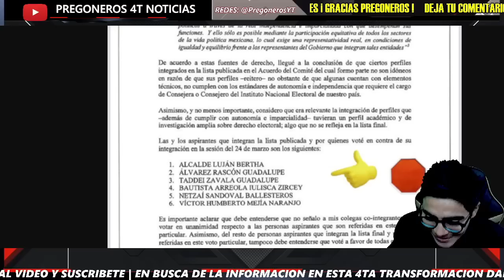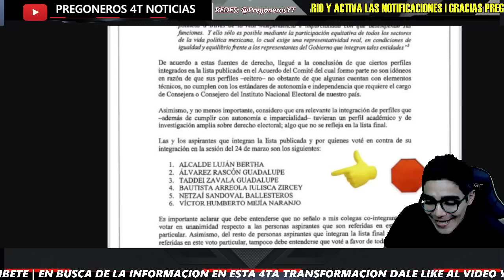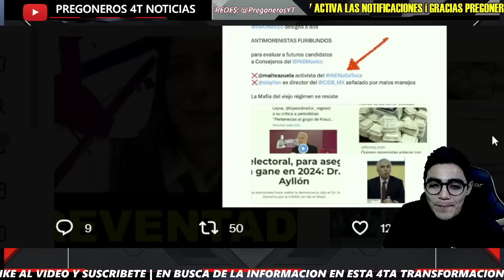¡LO CONFIESA EL LLORON DE CREEL! ¡VAMOS A IMPUGNAR!FURIOSO POR CANDIDATOS DEL INE!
Pregoneros 4T !!!